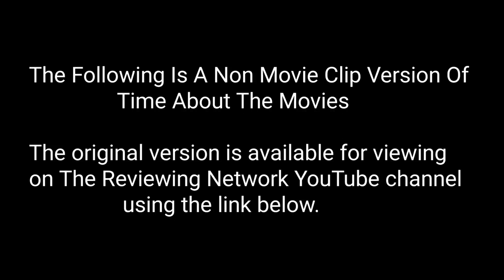Time About The Movies - November 22, 1991 CLIPLESS VERSION